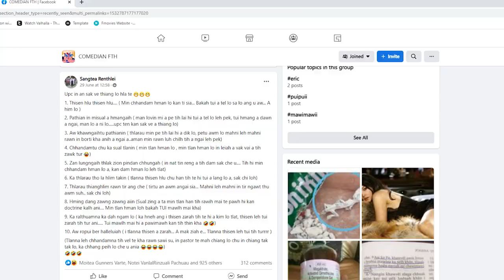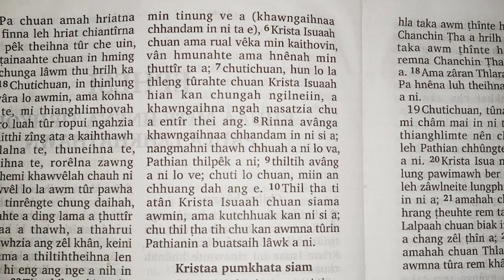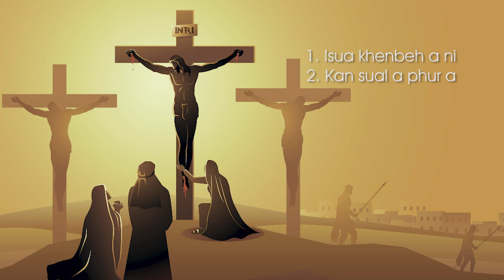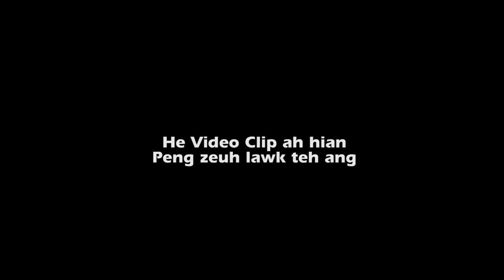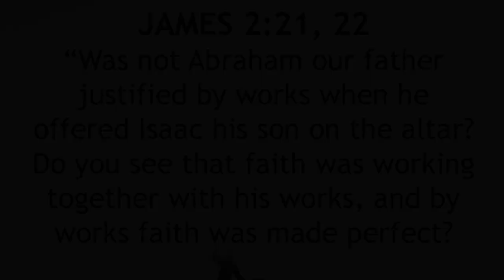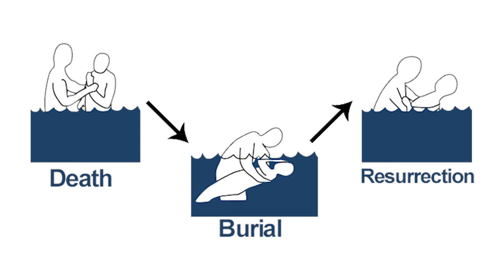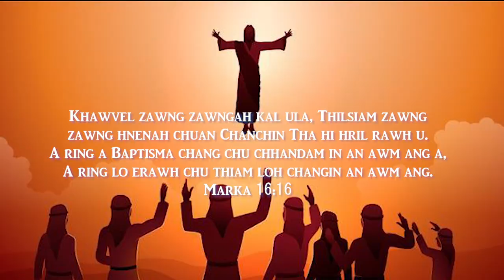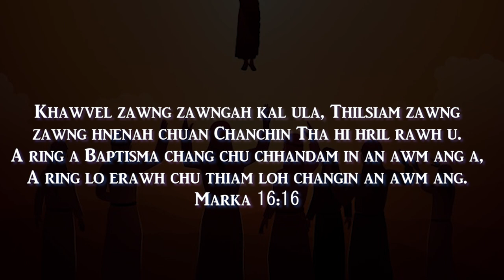Live Debate kha | Dr PC Biaksiama vs Rev.Thangliangsanga | Baptisma leh Chhandamna